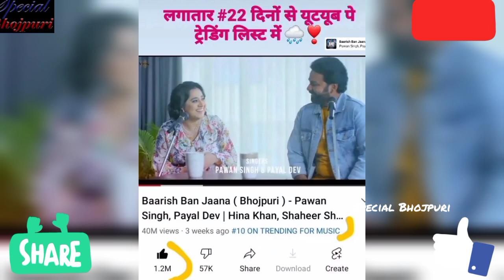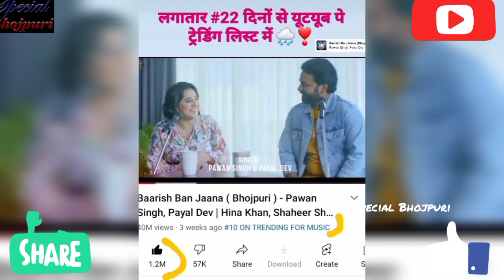Pawan New Bollywood song with Heena Khan and payal dev l